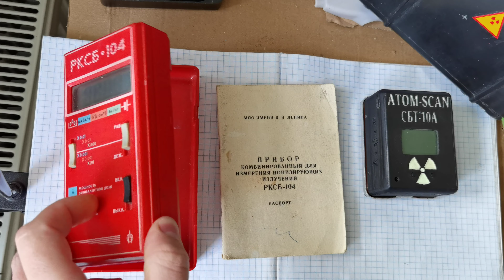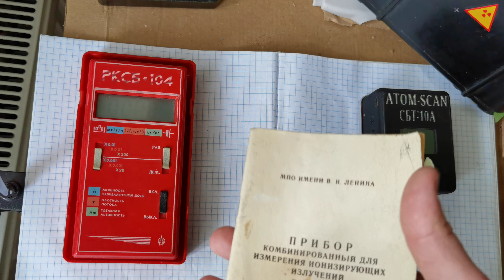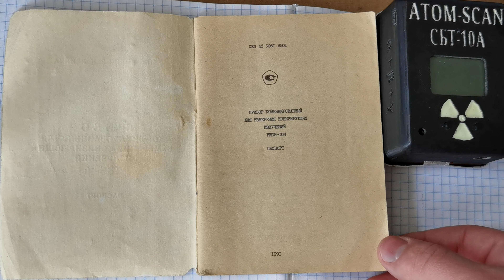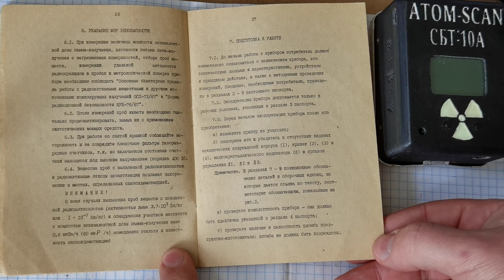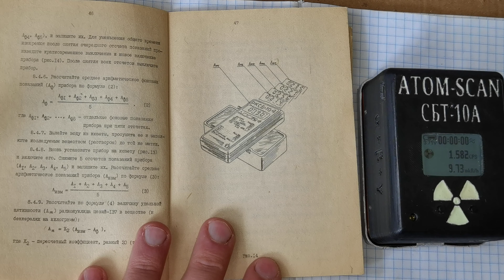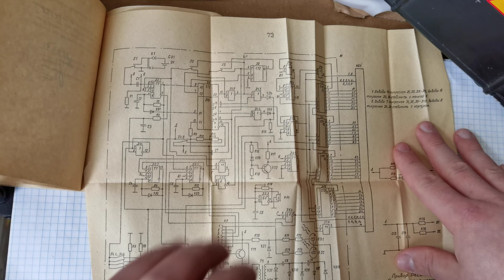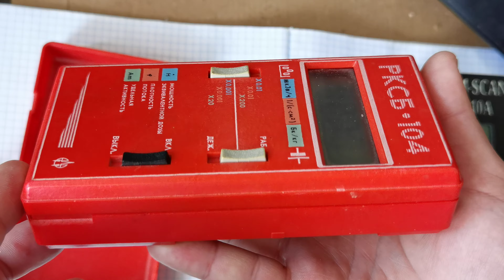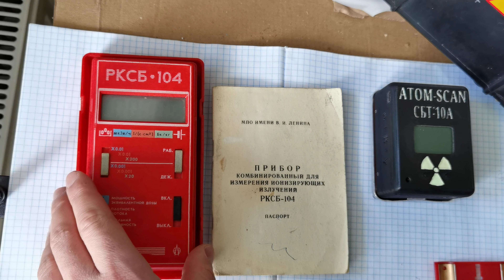☢Atom-scan.com ПРОДАМ КУПЛЮ РЕМОНТ дозиметр РКСБ104 ІНСТРУКЦІЯ счетчик Гейгера радіація ТМ Атом-скан